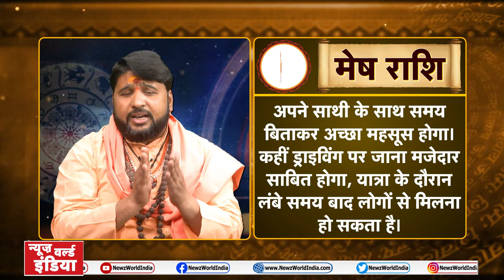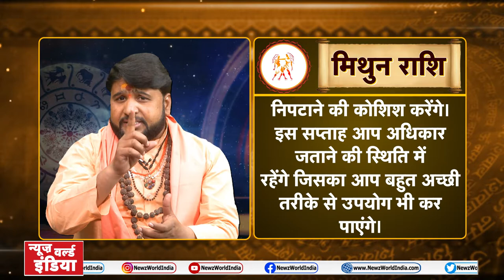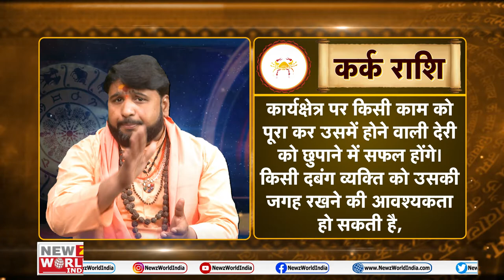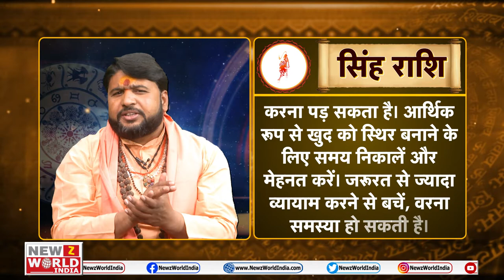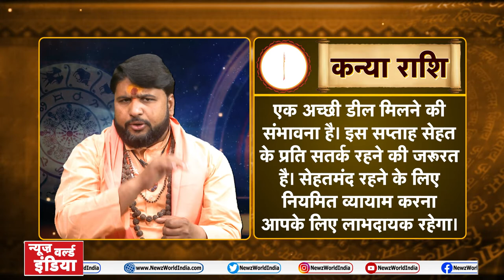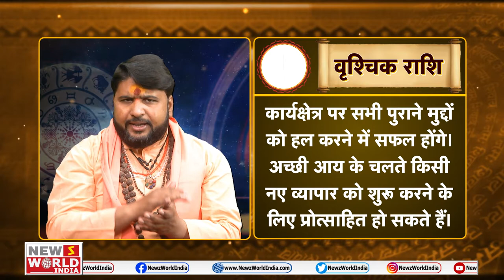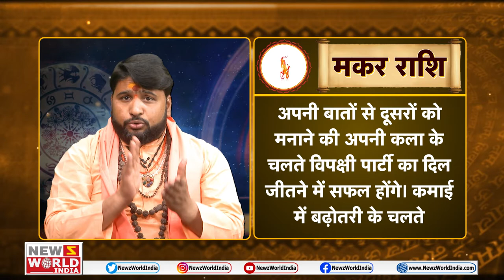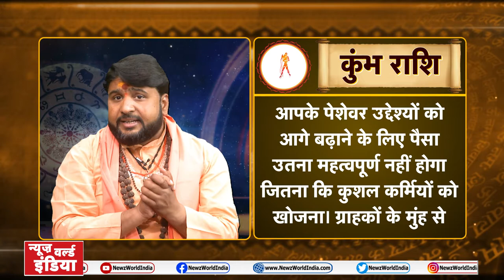22-28 February KA RASHIFAL | सप्ताहिक राशिफल | भविष्यवाणी |Weekly Rashifal Horoscope| NewzworldIndia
Today's Horoscope, Daily Astrology, Zodiac Sign for Friday,  January 25-31, 2020

mesh
vrishabh
mithun
kark
singh
kanya
tula
vrishachik
dhanu
maker
kumbh
meen

aries
taurus
gemini
cancer
leo
virgo
libra
scorpio
sagittarius
capricorn
aquarius
pisce